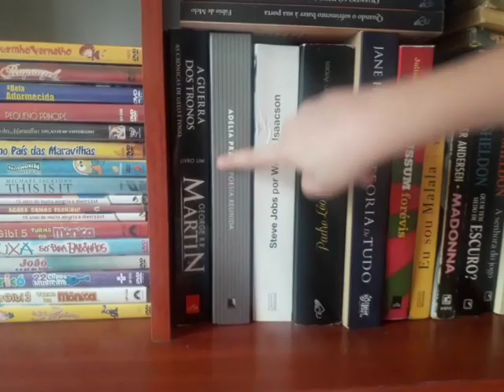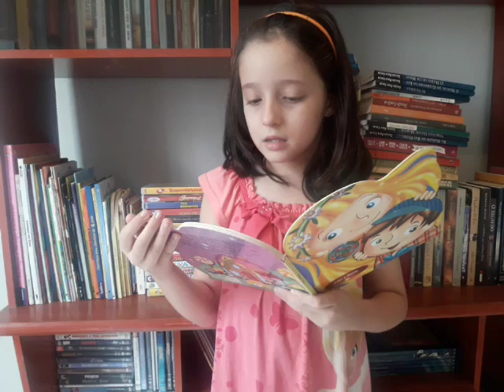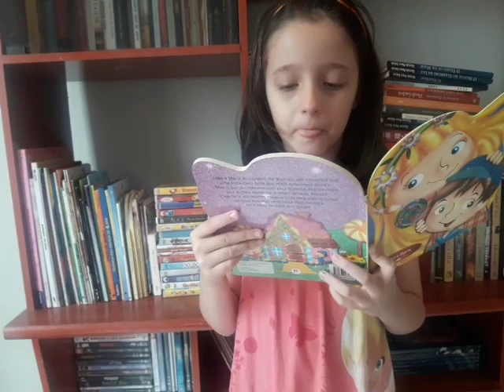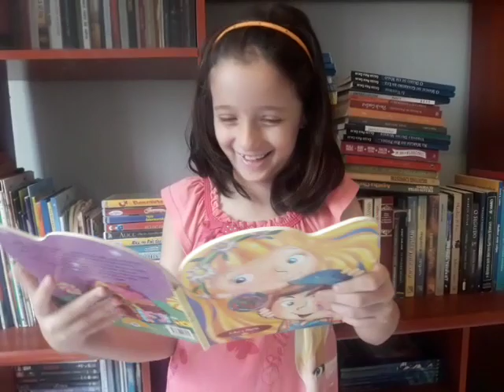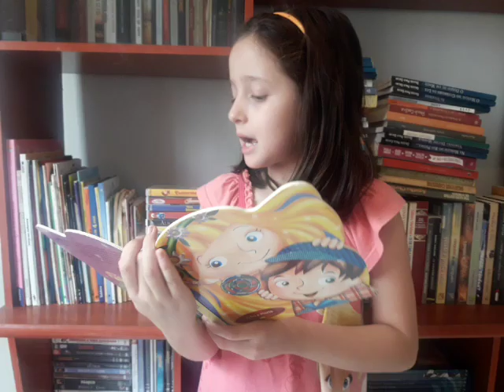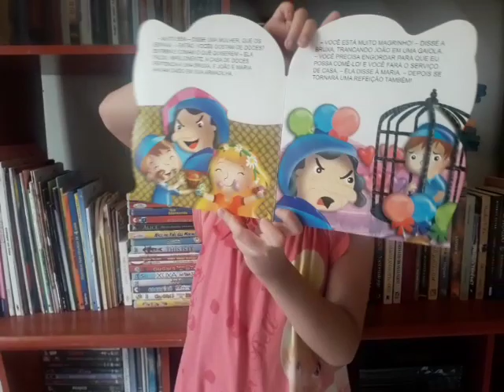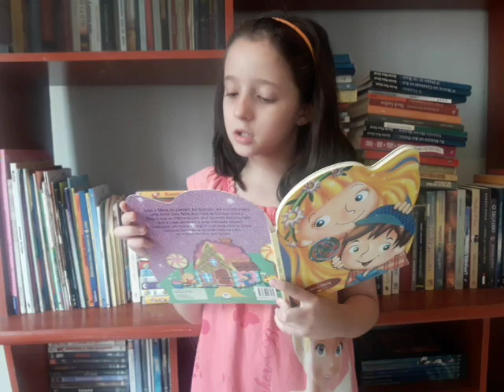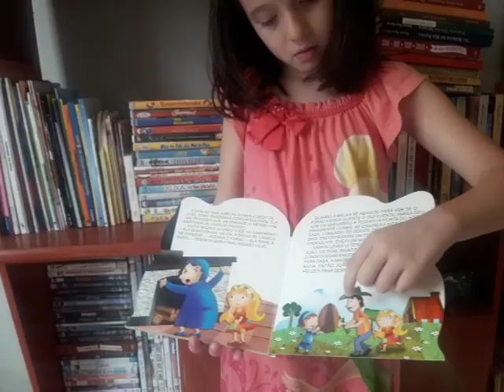VEM LER COMIGO - JOÃO E MARIA + NOVO CENÁRIO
Hoje nós vamos ler essa história muito legal, que todo mundo já conhece, e eu adoro! E também é o 1° vídeo que faço nesse cenário muito bonitinho que eu e minha mãe preparamos com todo o carinho! Espero que gostem!!